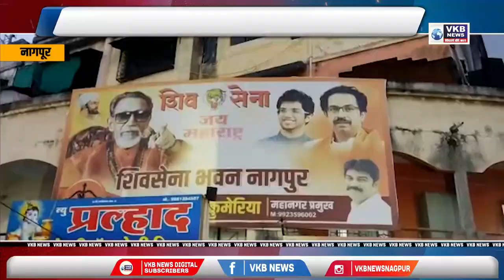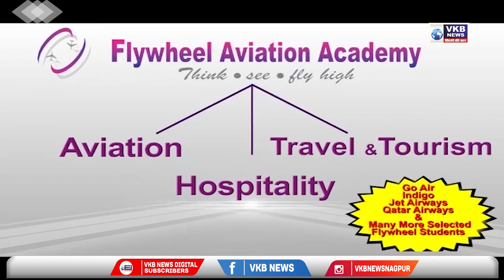नागपूर - शहरातील शिवसैनिकांमध्ये उत्साहाचे वातावरण